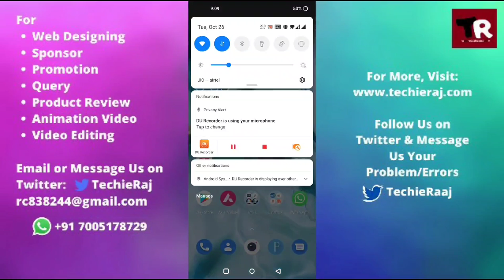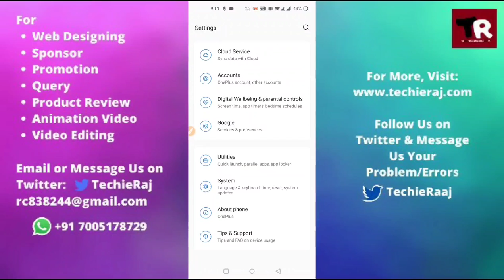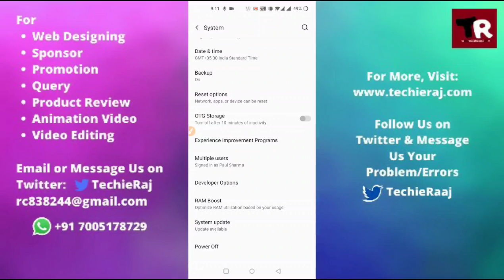Fix CUB Corp Mobile App Not Responding and Black Screen Problem Solved